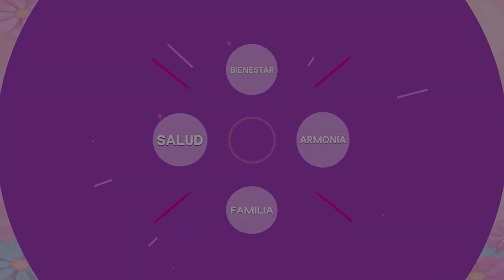Apoyo a los jóvenes en su futuro profesional - Invitada: Psic. Gisella Espinoza